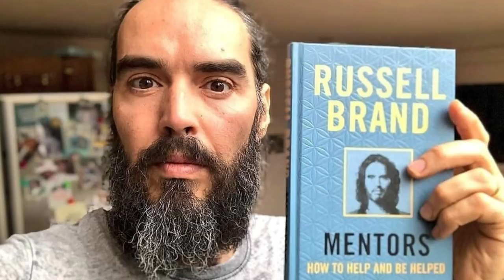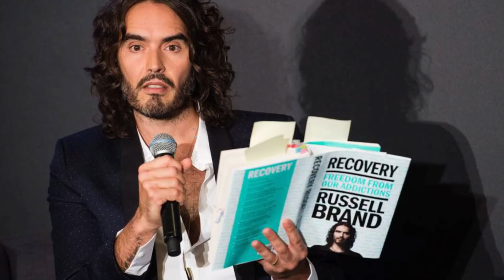Russell Brand is Changing How We Talk About Mental Health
Russell Brand is changing the way we talk about mental health through his books, podcast and more. Russell Brand also takes a new perspective on the news with his Trews videos. He's regularly working on his spirituality and trying to bring on interesting guests for his Under the Skin podcast.